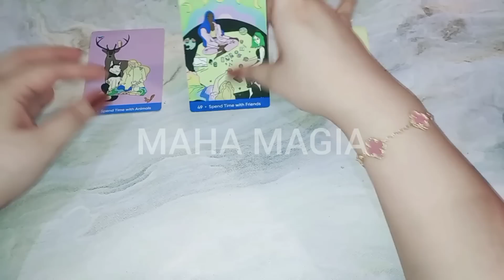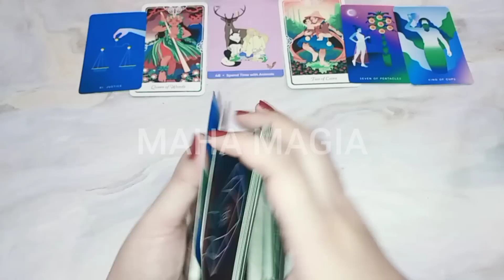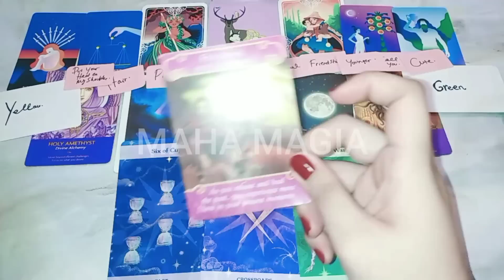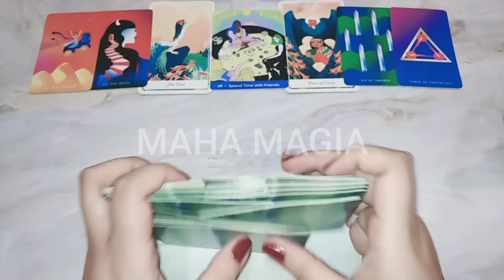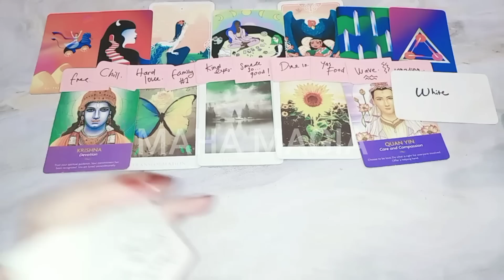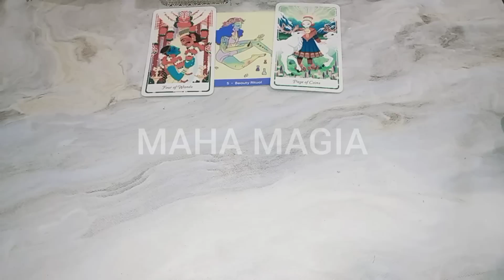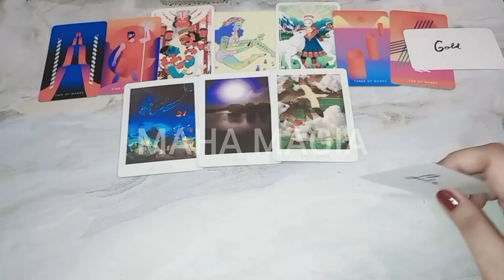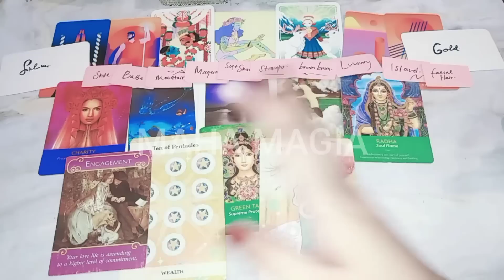Pacar barumu yang segera hadir❤️ pilih kartu tarot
Pacar baru untukmu

1. IDR 135.000/ 3 pertanyaan

2. IDR 260.000/ 20 menit video

3. IDR 360.000 - URGENT/ 30 menit interactive call